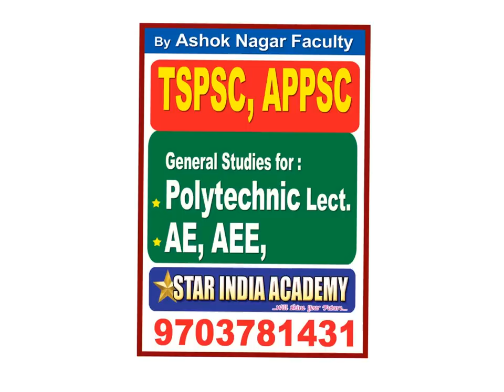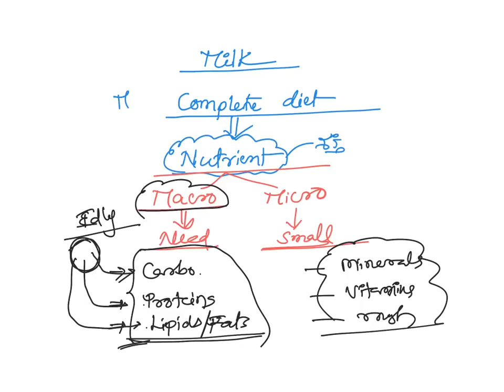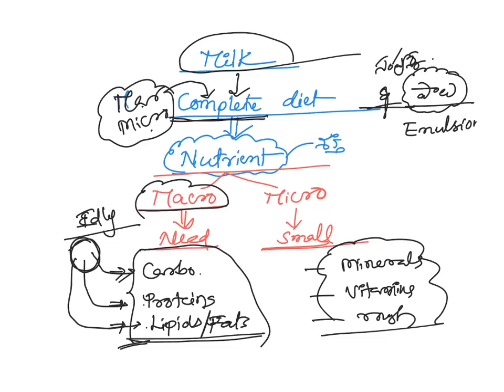National Milk day November 26 with basic concepts of the MILK ..BIOLOGY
APPSC,TSPSC, UPSC Group 1 and Group 2,3, 4 and GENERAL STUDIES for AE,AEE, Polytechnic Lect JL DL and SI .Constable ,VRO,VRA Panchayat Secretary,BANKS Exam,RRB in Telugu and English medium